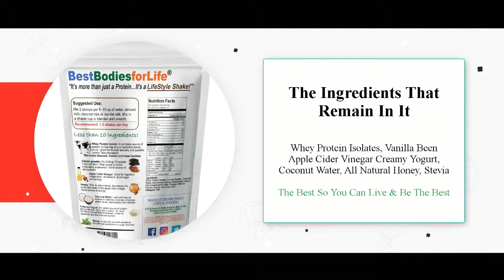Why BestBodiesforLife LifeStyle Shakes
- Wisconsin sourced - 15g of Protein
- Less than 150 calories
- Shot of Apple Cider Vinegar
- No artificial Flavors/Sweeteners/Colors
- GF, non-GMO, Soy Free, No fillers
- Real Vanilla Bean & Real Cocoa for antioxidants